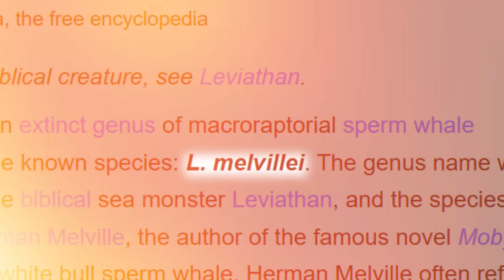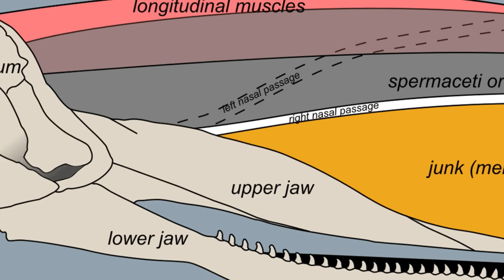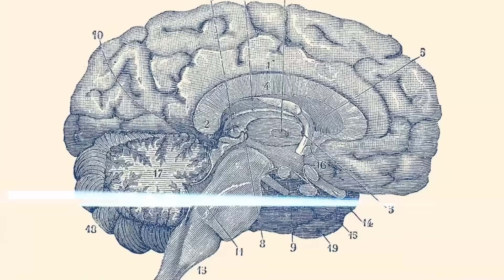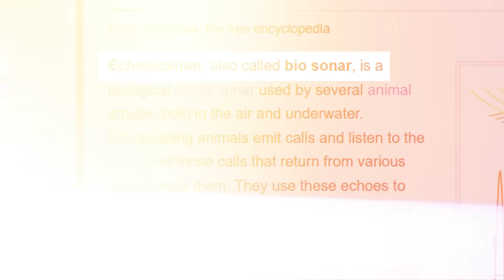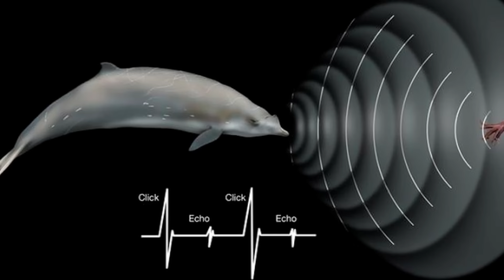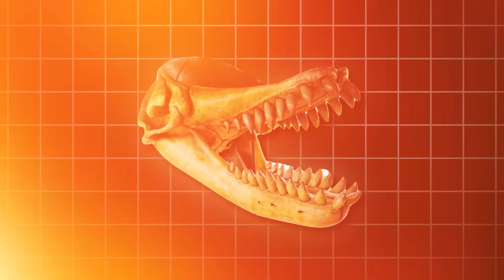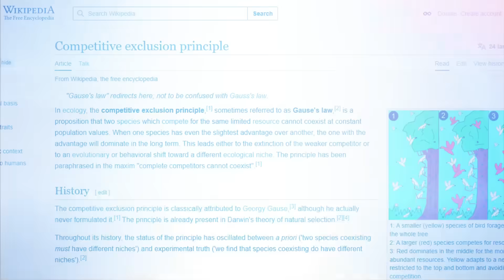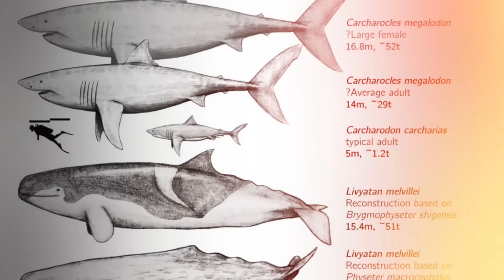The Only Predator Megalodon Was TERRIFIED Of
The only predator Megalodon was scared of wasn’t another shark—it was Livyatan melvillei, a whale with foot-long teeth and a brain built for hunting. For 20 million years, Megalodon ruled the oceans, but this prehistoric killer whale challenged its dominance in ways no predator ever had.

With 60 feet of muscle, serrated teeth the size of human hands, and a bite force strong enough to crush a car, nothing could touch Megalodon… until Livyatan arrived. This whale wasn’t a gentle giant—it was a bone-crushing, whale-eating monster with intelligence that rewrote the rules of survival.

Megalodon, Megalodon vs Livyatan, prehistoric sharks, extinct whales, apex predators, Miocene ocean, Livyatan melvillei, giant shark documentary, Megalodon explained, ocean monsters, prehistoric predators, biggest shark ever, whale evolution, Megalodon extinction, marine life documentary